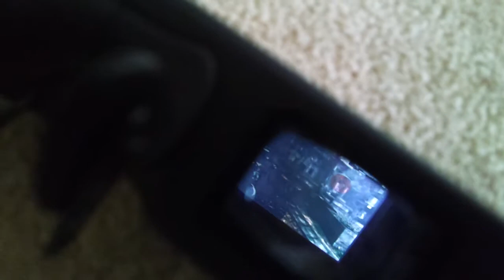Playing Gears of War on Vuzix video eyewear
it was kinda of difficult to demonstrate its use with only one hand because the other hand was recording. This video was uploaded from an Android phone.